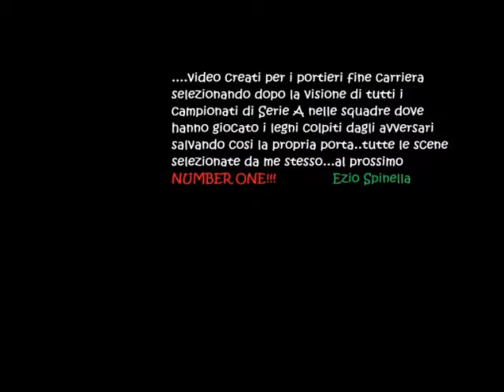Antonioli Francesco Pali dal 1991 al 2012 - Milan,Reggiana,Bologna,Roma,Sampdoria,Cesena